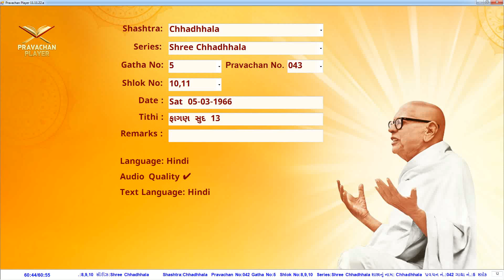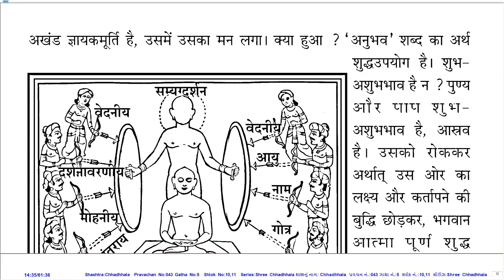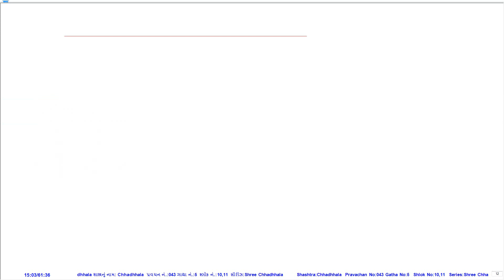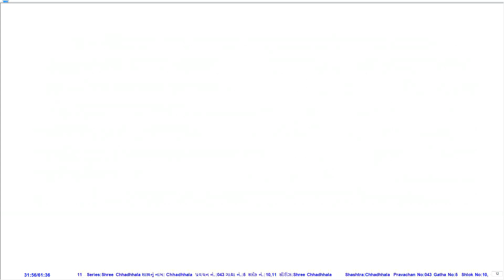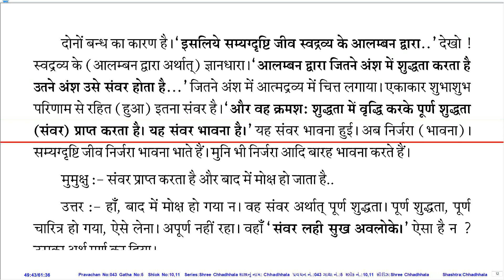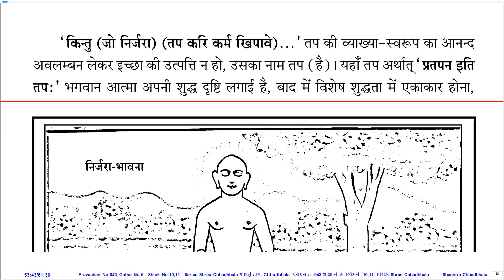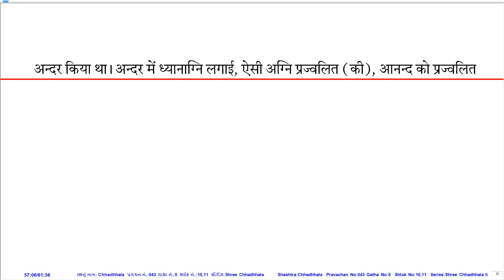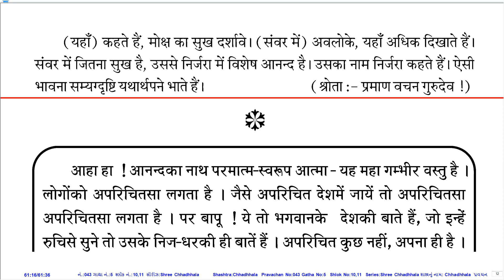Prav. No. 043 on Sh. Chhadhhala by Pu. KahanGurudevshree With Hindi PDF.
Pravachan Details:
Prav. No.: 043
Shastra (Series): Sh. Chhadhhala
Dhhal No.: 5
Pad No.: 10,11
Lang.: Hin
Day, Date: Sat, 05-Mar-66
Tithi: Faagan Sud 13
Quality: Good
PDF Lang.: Hin